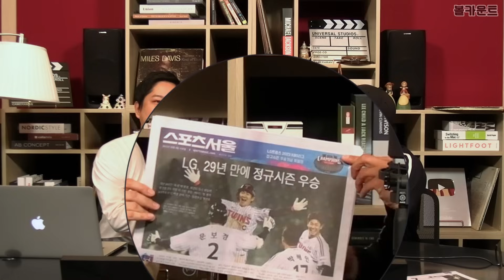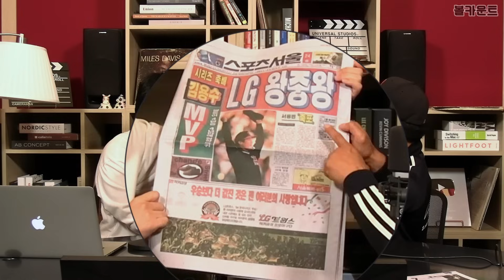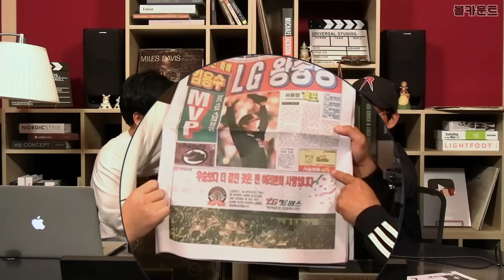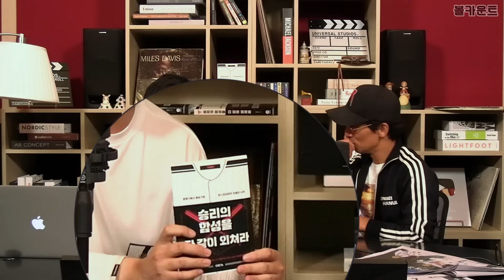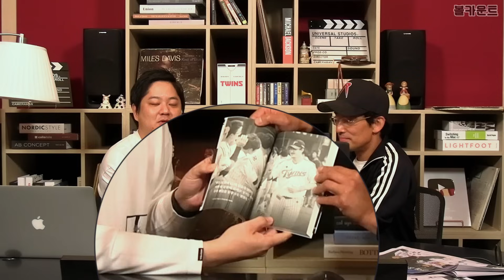[구독자 이벤트] 29년의 기다림, 축하드립니다🎉 event 🎁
이제는 진짜 말할 수 있다!
2023 프로야구 정규시즌 우승🏆
1차, 2차 세레머니. 아직 한 발 남았다?!
LG트윈스 선수들의 소감은?!

🎉댓글 이벤트🎉
LG 트윈스와 얽힌 다양한 사연을 '댓글'로 공유해주세요!
품절 대란 "LG 트윈스 정규시즌 우승기념 특별판 신문"과
윤세호 기자님의 책 "승리의 함성을 다 같이 외쳐라"를 드립니다!